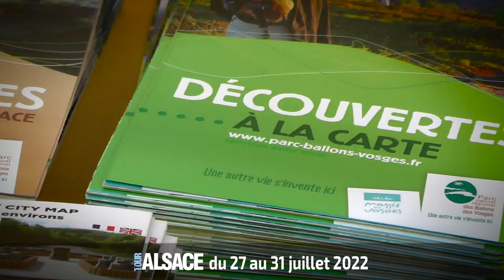Tour Alsace 2022 - La bande annonce